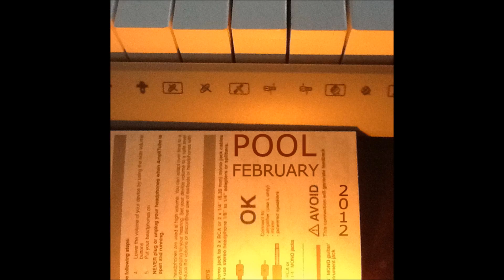The Cyclical Nature of Sentience (Wheelwork)